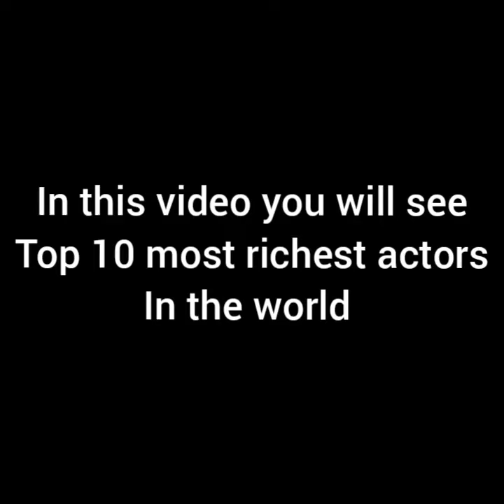Top 10 richest actors in the world|Richest actors 2021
I daily upload this kind of videos.